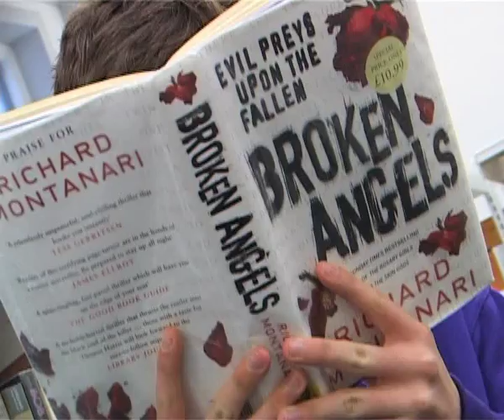Shhh! A play about a library at the library.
SHHH!
By Kriss Foster, Mary Sharples and The Dukes Senior Youth Theatre

A play about a library, at the library.

Penny is a librarian. She draws her own tattoos on with a biro, knows the location of every book in the library, has written 362 unfinished songs and this year she is absolutely, definitely going to win the X Factor. But is fame, fortune and leaving Lancaster really the key to her happiness? The Senior Youth Theatre bring you a story about luck, love, friendship and all the other things you find in a library.